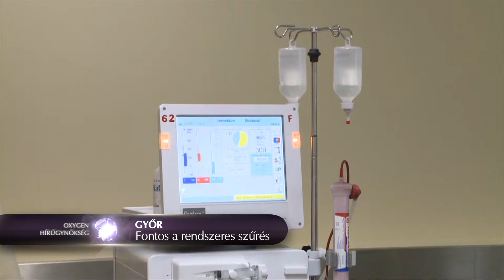A vese világnapja